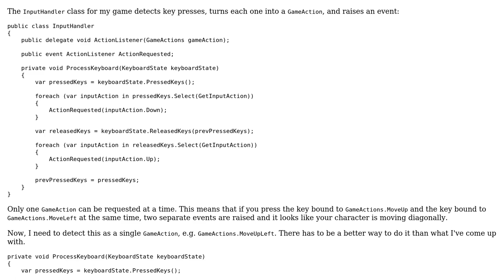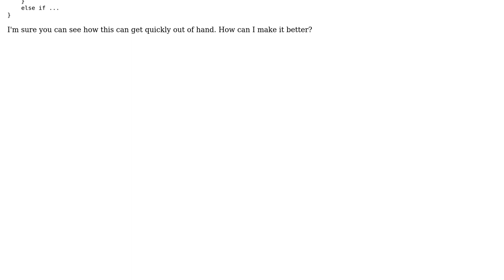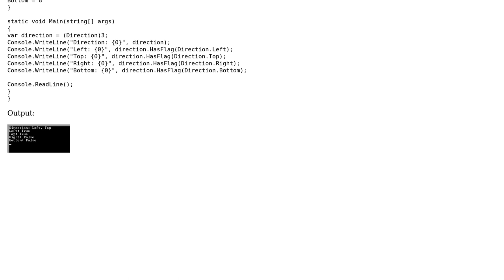Turn multiple key presses into single GameAction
With thanks & praise to God, and with thanks to the many people who have made this project possible! | Content (except music & images) licensed under CC BY-SA | Music | Images & others | With thanks to user Mathieu Guindon user Jamal user Big McLargeHuge and the Stack Exchange Network Trademarks are property of their respective owners. You are responsible for your own actions.